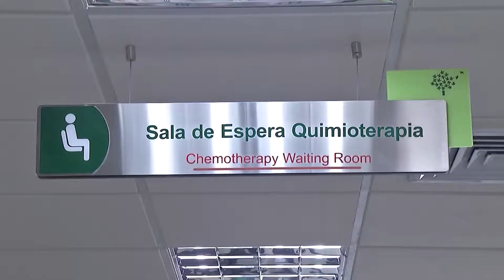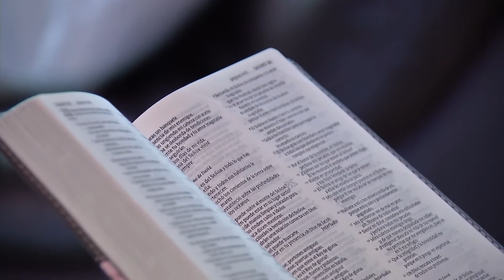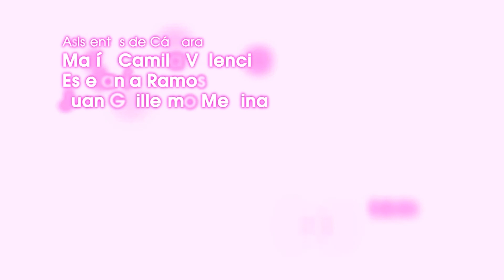Cáncer - Eliana Mejia Franco - Tele VID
Eliana nos cuenta como ha vivido con el cáncer de cerca, estando muy joven su mamá fue diagnosticada de cáncer de seno y luego su hermano murió de leucemia.